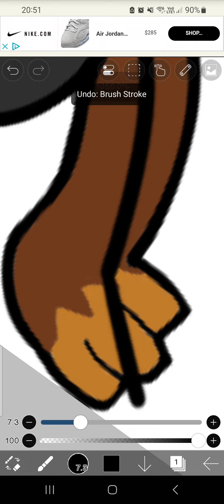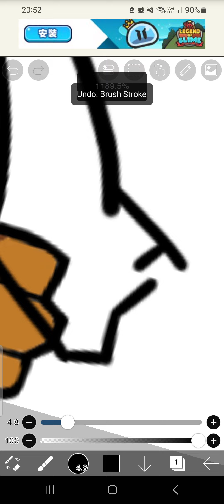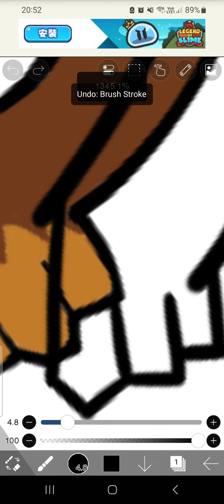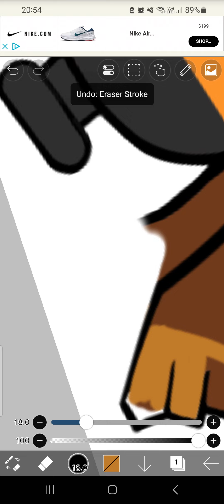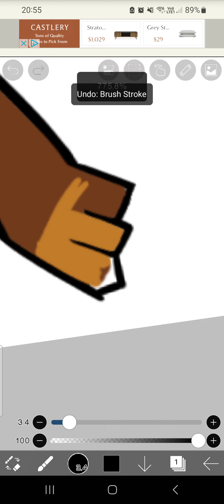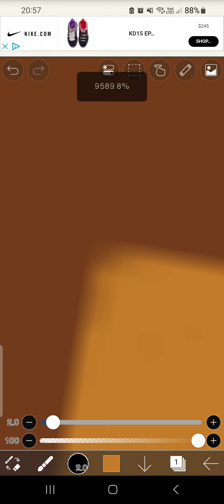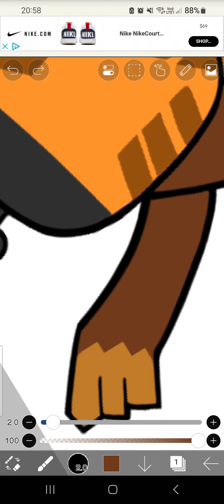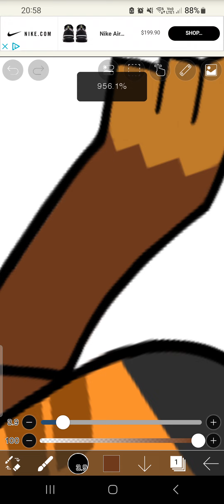My Remastered Monkey Engineer Fanart Is Done! [Part 4] (Bloons Monkey City)